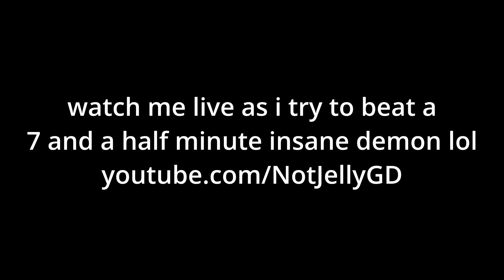MY UNLUCKIEST EXPIERENCE EVER! Firewall (Insane Demon) by Hinds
here it is. if you watched my streams a month or more ago, you would have saw me suffer playing this level. I eventually took a month break from this level and as i was playing dream travel, i got bored and decided to go for firewall again, i was able to beat it in 30 minutes. I am so happy that I am done with this stupid level. Definitely a predrop carried level hands down, every death past the predrop is either a bad transition, a luck based click or a choke point. Also normally i dont upload twice in one day but I HAD TO GET THIS OUT

4. Windy Landscape - No footage (because it is a garbage level and i don't want it on my channel)

HACKUSATERS - I have clicks displayed on the screen and you can hear my clicks through my mic so no way I could have speedhacked. No cuts, the video is smooth and again I have the total clicks displayed so you can see there were no cuts. I don't know how to explain how I didn't noclip but I didn't lol. You can slow down the video to see that I didn't. If there is anything fishy it's this game's terrible hitboxes.